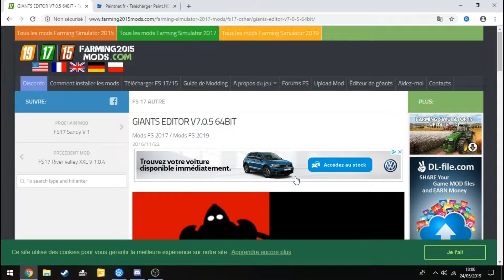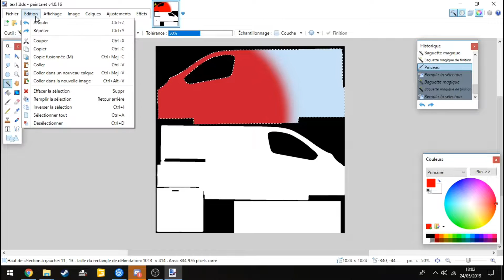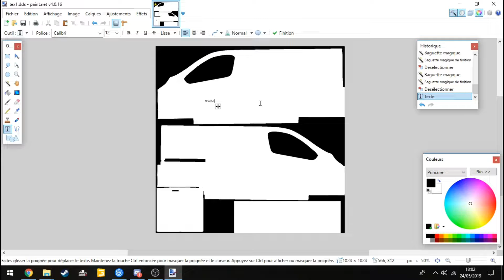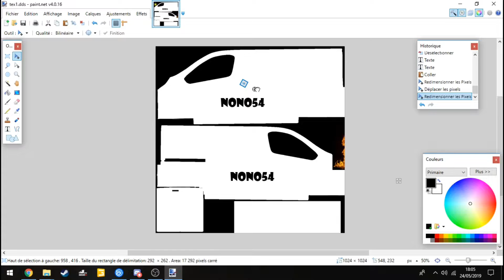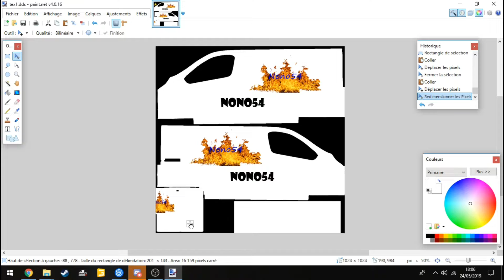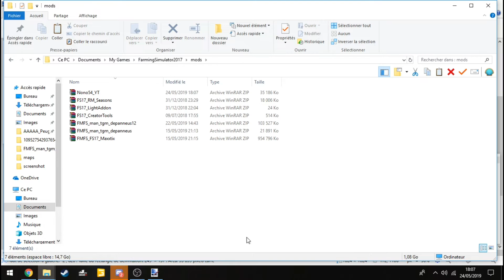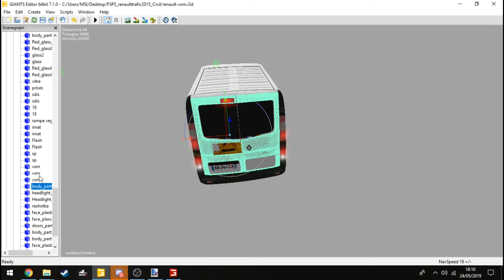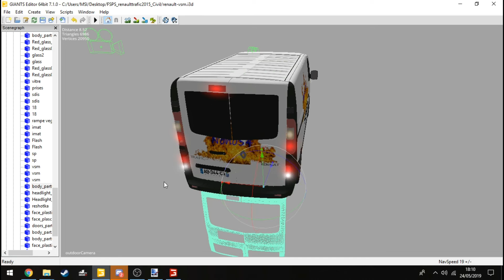[Tuto] Comment faire un reskin sur FS17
Hey les gens new vidéo sur comment faire un skin sur fs17.